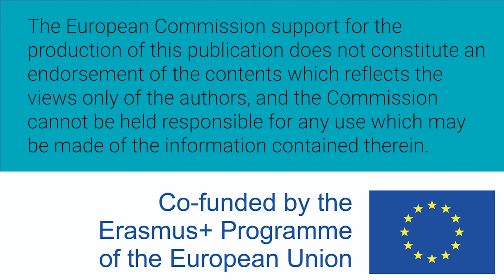Mujeres W-STEM: María Sánchez Aparicio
María Sánchez Aparicio - Ingeniería de la tecnología de minas y topografía